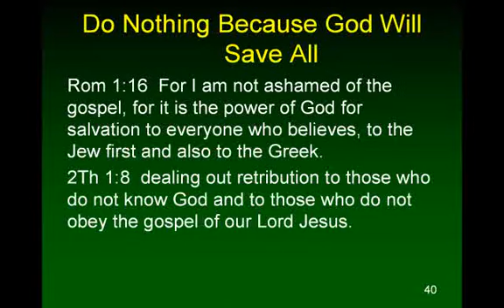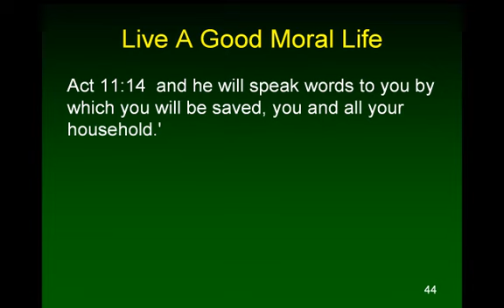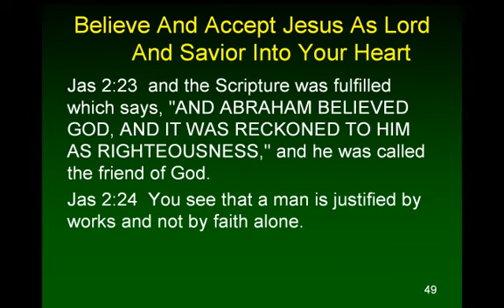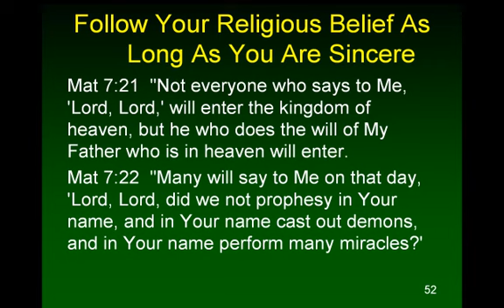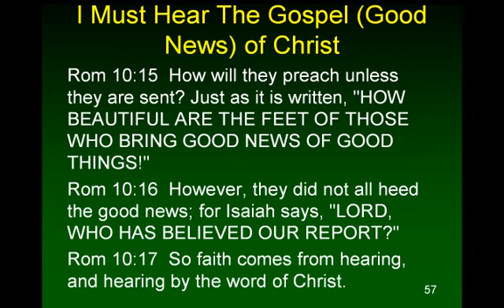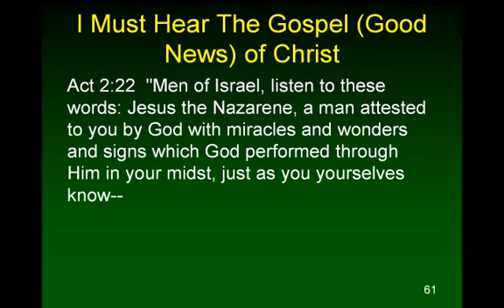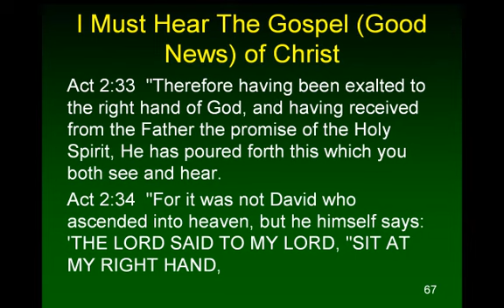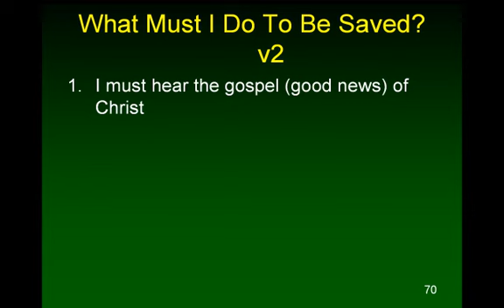What Must I Do To Be Saved? v2 2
This may be the most important question we can ask in this life. And, sadly, often, we are given the wrong answer, which if we follow, will result in eternal destruction. Contrary to popular wrong answers, the New Testament is clear in its answer to this vital question. Let us seek together what the Scriptures say we must do in order to be saved, forgiven of our sins by a gracious, merciful, loving and powerful God. Let us not add to or take away from the Word of God in this or any other topic. Is baptism (immersion in water) necessary for salvation. Many say emphatically it is not. But, the Scriptures clearly teach that it is. Let us see what else the Scriptures say is necessary for us to be saved. And, let us do what God commands so we can be forgiven while we are given the precious opportunity to do so.
Taught by Gary Hunt on 9/25/23